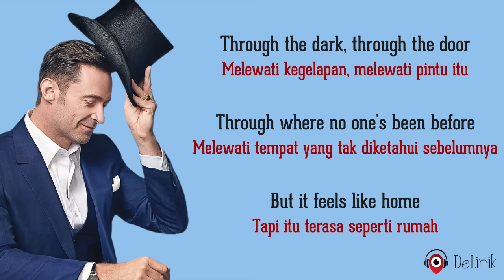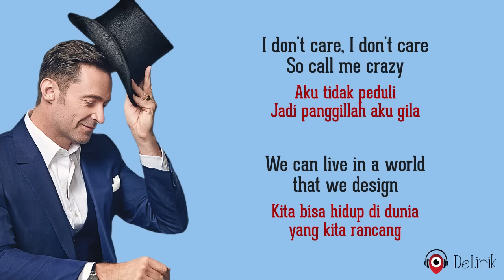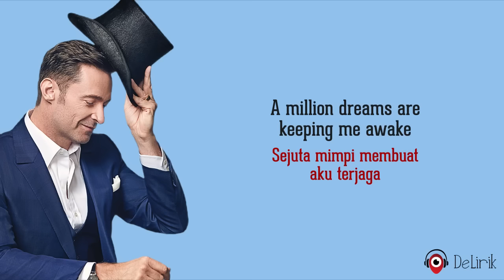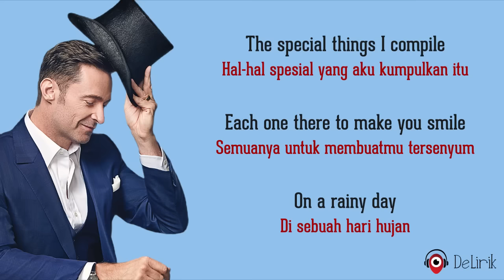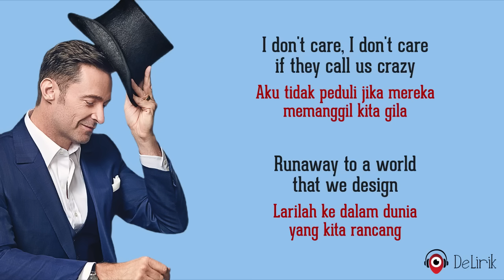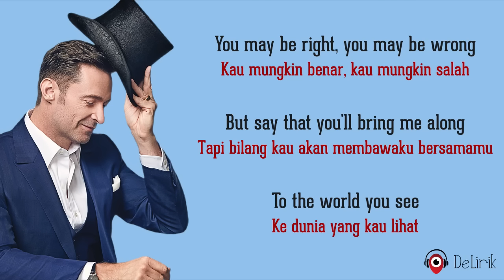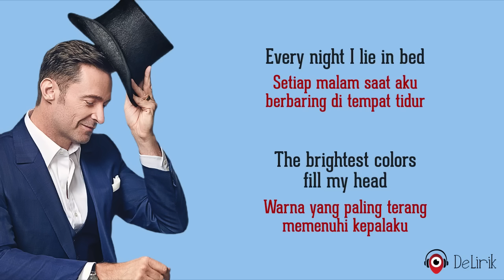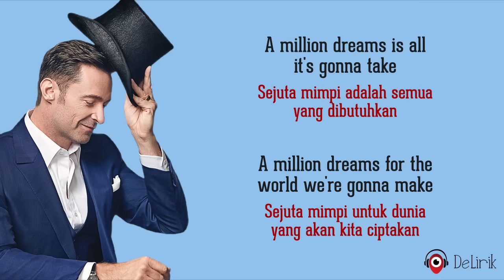A Million Dreams - The Greatest Showman (Lirik Lagu Terjemahan)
🎵 Judul : A Million Dreams (The Greatest Showman OST)
🎙️ Penyanyi : Ziv Zaifman, Hugh Jackman, Michelle Williams

📝 Lirik:

Aku tutup mataku dan aku bisa melihat
The world that's waiting up for me
Dunia yang sedang menungguku
That I call my own
Dunia yang aku sebut milikku

Melewati kegelapan, melewati pintu itu
Through where no one's been before
Melewati tempat yang tak diketahui sebelumnya
But it feels like home
Tapi itu terasa seperti rumah

Mereka boleh mengatakan kalau semua ini terdengar gila
Mereka boleh mengatakan kalau aku sudah kehilangan akal sehat
Aku tidak peduli, jadi panggillah aku gila
Kita bisa hidup di dunia yang kita rancang

REFF
Karena setiap malam saat aku berbaring di tempat tidur
Warna yang paling terang memenuhi kepalaku
A million dreams are keeping me awake
Sejuta mimpi membuat aku terjaga

Aku memikirkan bisa jadi seperti apa dunia itu
A vision of the one I see
Sebuah visi yang aku lihat
A million dreams is all it's gonna take
Sejuta mimpi adalah semua yang dibutuhkan
Oh a million dreams for the world we're gonna make
Sejuta mimpi untuk dunia yang akan kita ciptakan

Ada sebuah rumah yang bisa kita bangun
Every room inside is filled
Setiap ruangan di dalamnya terisi
With things from far away
Dengan benda-benda dari tempat yang jauh

Hal-hal spesial yang aku kumpulkan itu
Each one there to make you smile
Semuanya untuk membuatmu tersenyum
On a rainy day
Di sebuah hari hujan

Ulangi @@
Ulangi REFF

Betapa pun besarnya, betapa pun kecilnya
Let me be part of it all
Biarkan aku jadi bagian dari semua ini
Share your dreams with me
Bagilah mimpimu bersamaku

Kau mungkin benar, kau mungkin salah
But say that you'll bring me along
Tapi bulang kau akan membawaku bersamamu
To the world you see
Ke dunia yang kau lihat

Ke dunia dimana aku menutup mataku untuk melihatnya
I close my eyes to see
Aku menutup mataku untuk melihatnya

Ulangi REFF

Untuk dunia yang akan kita ciptakan